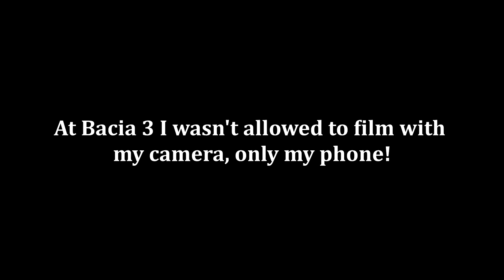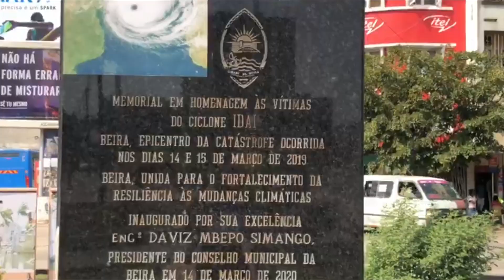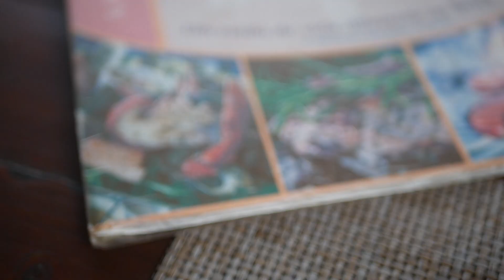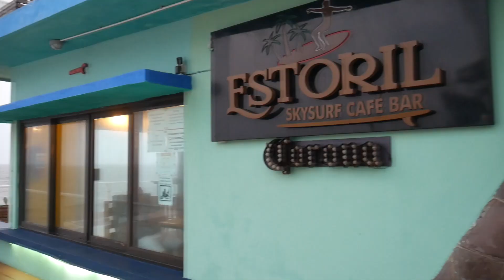A day in BEIRA City - 2 years after Cyclone IDAI (Sofala province, Mozambique)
Follow me around the city of BEIRA. The second largest city in Mozambique!

From Mozambique to the world!